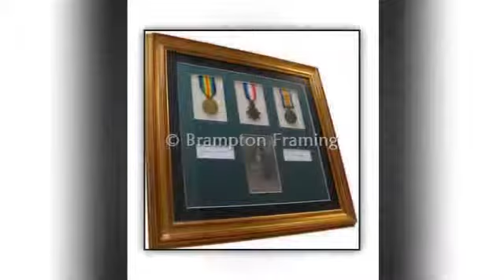Picture Framers & Frame Makers - Brampton Picture Framing